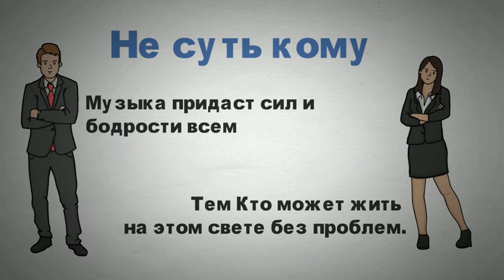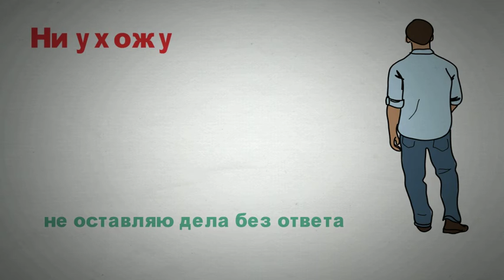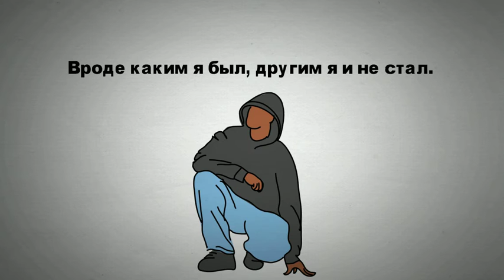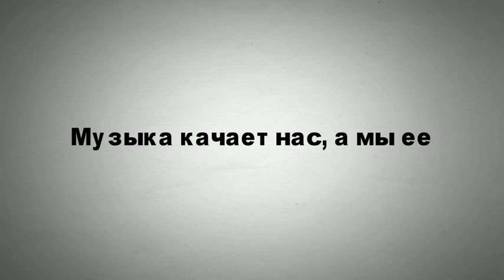Группа G-12 Мир музыки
Клип на песню группы G-12, Мир музыки.
более подробную информацию о группе можно получить в интернете.
видео создано Командой M-Online Анатолием Шипиловым